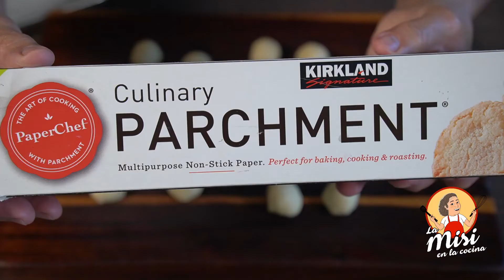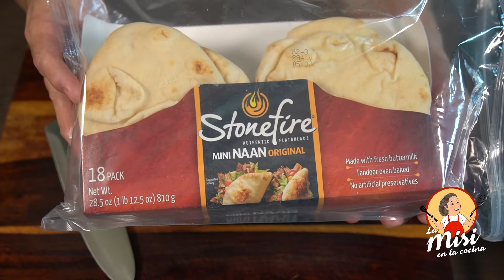APERITIVOS CON CHORIZO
Chorizo en almíbar y envueltos de chorizo al estilo de la misi.

CHORIZO EN ALMÍBAR
Ingredientes: 7 onzas de chorizo español, ⅓ taza de vino tinto, 2 cdas de azúcar morena, 2 cdas de miel, ⅛ cdta de canela, ⅛ cdta de nuez moscada, ⅛ cdta de clavo molido, ⅛ cdta de jengibre

ENVUELTOS DE CHORIZO
 Ingredientes: 6 onzas de biscuits (pillsbury), 1 chorizo, ¼ taza de honey glaze